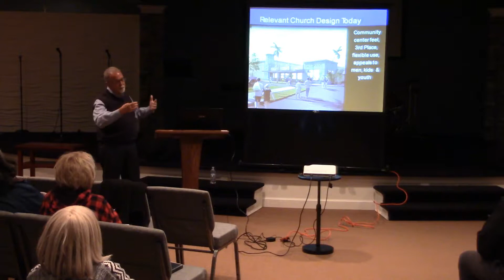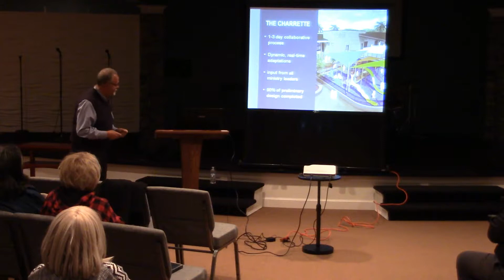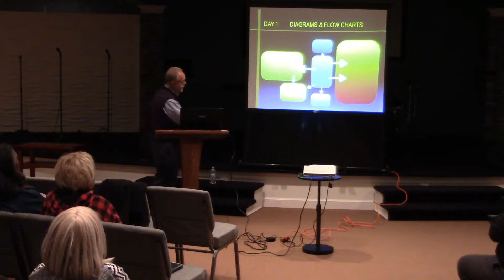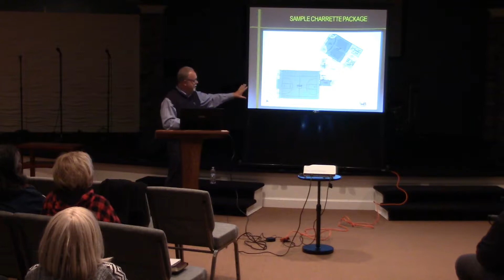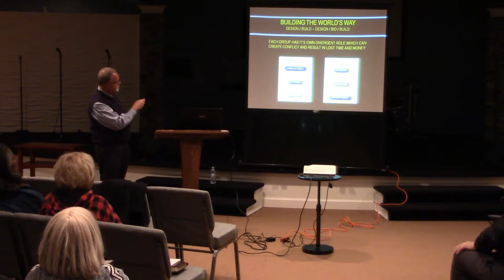Building God's Way Presentation 171108